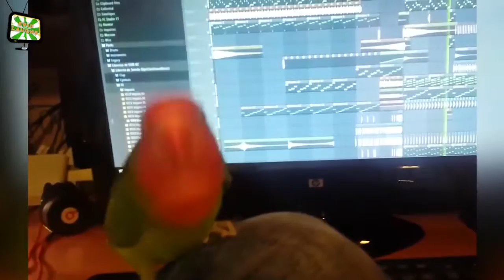FUNNY PARROTS ★ DANCING & TALKING PARROTS NEW!